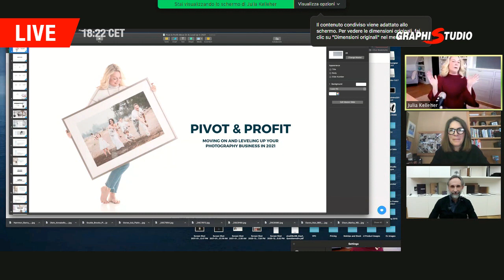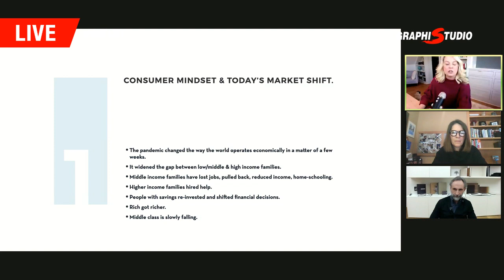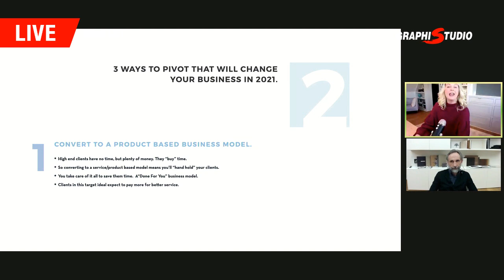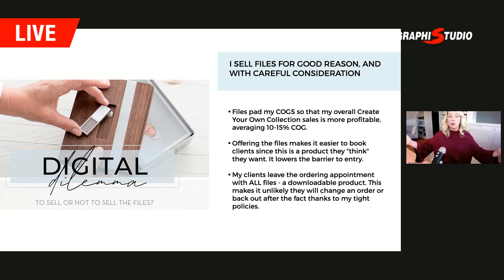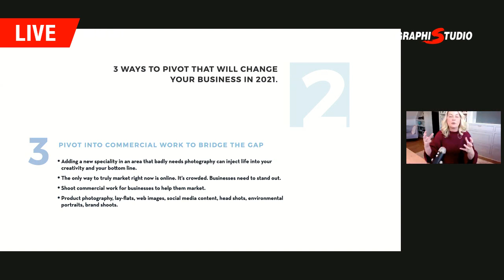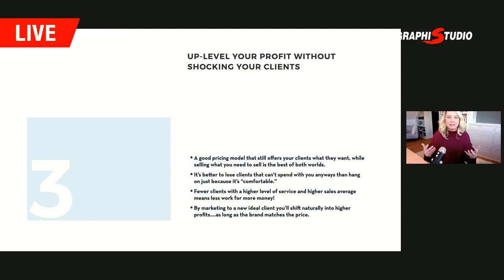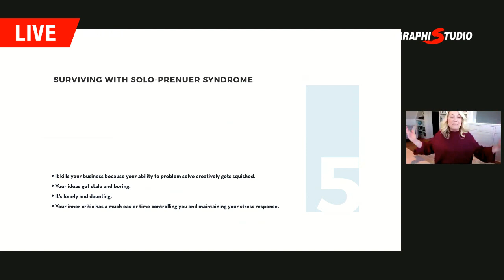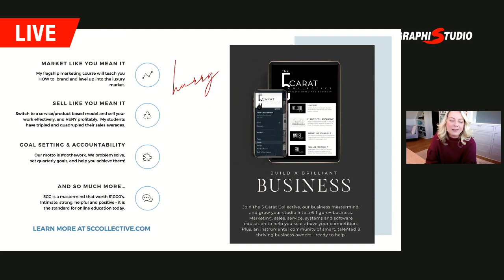MasterClass with Julia Kelleher "Pivot & profit"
"Pivot & profit" a business masterclass by Julia Kelleher.
During the Graphistudio LIVE from Castle Ceconi, Julia took the audience by storm with a comprehensive, analytical keynote to understand the market, pre and above all post COVID.
What's going on out there?
What should a photographer do right now to plan 2021?
Where should we look to understand and execute a successful strategy?
Are there opportunities or it's all dark and gloomy?

Listen to one of the most energetic, fresh and knowledgeable mentor in the photo industry!

About Julia:
Nikon Ambassador